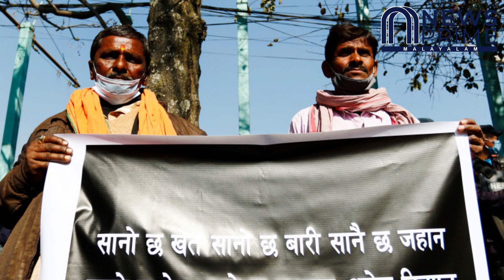യുപി യിൽ കോൺഗ്രസിനു നേട്ടം!!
യു പി യിൽ ഉണ്ടാകുന്ന ആ വമ്പൻ മാറ്റം..
ബിജെപിക്ക് തോൽവി ഉറപ്പായി !!